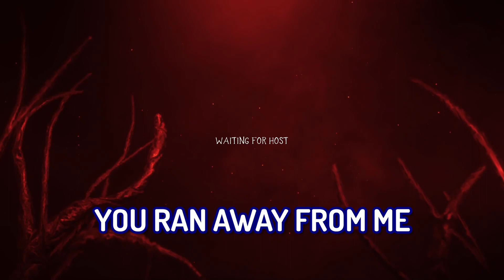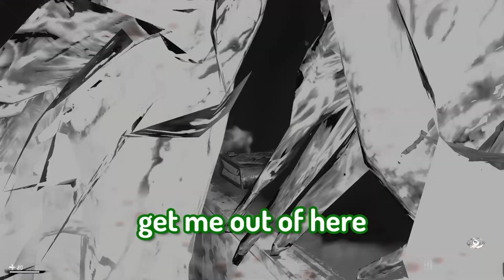HORROR MAP in BO3!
Dennis and I decided to play a custom horror map on Black Ops 3. Hope you guys enjoy!